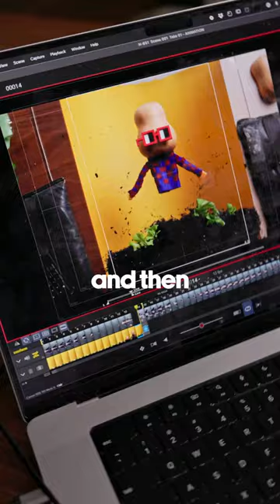Pumpkin stop motion (how I made it)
I made some character animation of a pumpkin for our "3 artists contest" show.

This little pumpkin grows out of the dirt and become a little pumpkin man. I shot a video reference and I cut the character's body out of bits of felt.